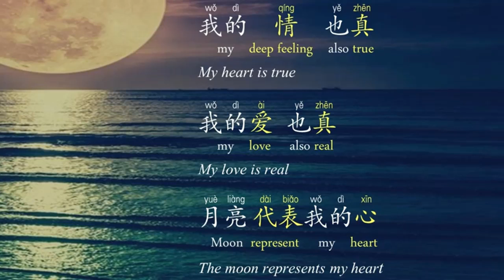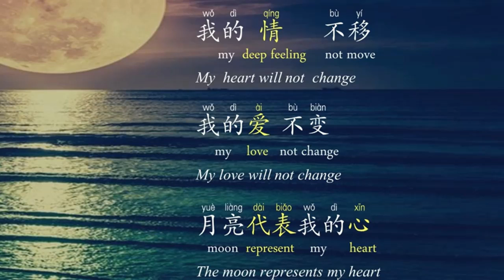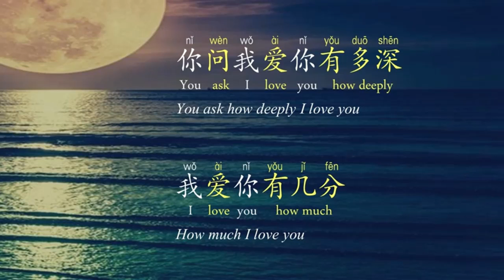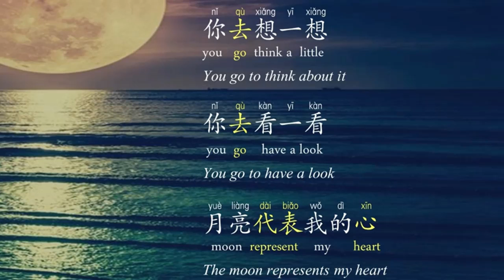月亮代表我的心 karaoke